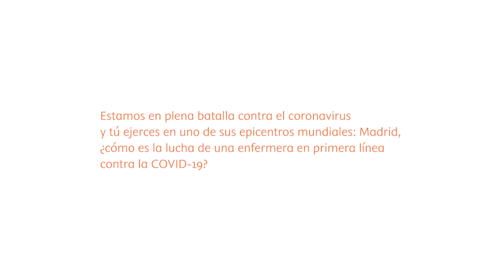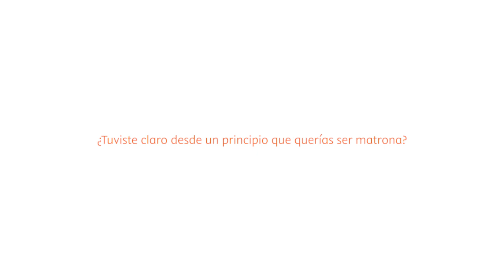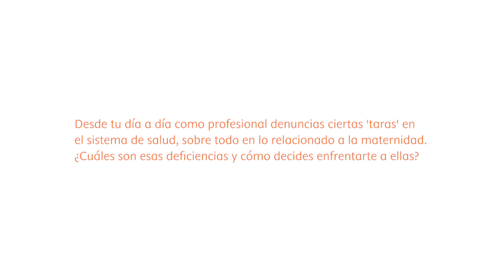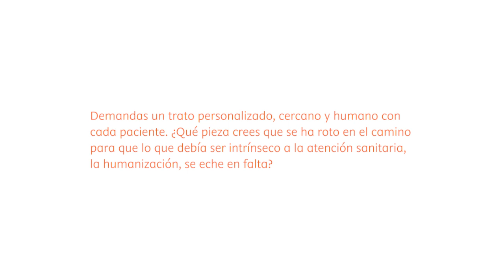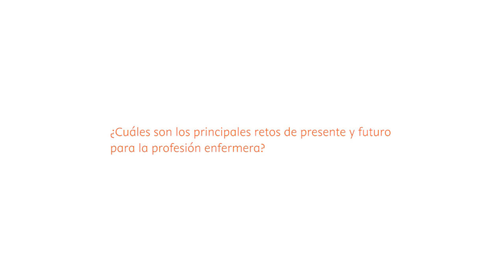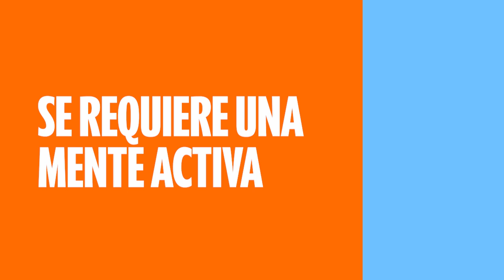Sara Cañamero: "Las enfermeras somos capaces de emprender; es algo que debe normalizarse"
Elsevier con el Año de la Enfermería, porque el cuidado del paciente no se concibe sin la labor del profesional de la Enfermería.

Compartimos entrevista con Sara Cañamero: matrona, enfermera pediátrica y asesora de lactancia materna. Sara nos relata el día a día de una enfermera en primera línea de batalla frente al COVID19 en Madrid, y los retos de presente y de futuro de los profesionales de la Enfermería y la Matronería.